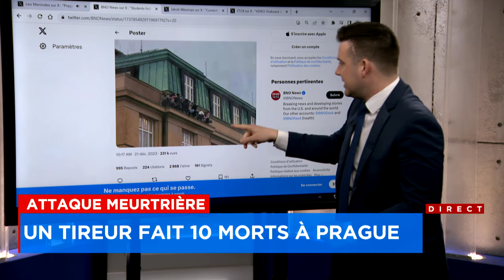Plus de 15 morts dans une fusillade à Prague, l'assaillant tué par la police - explications